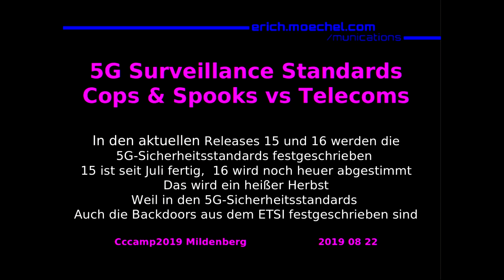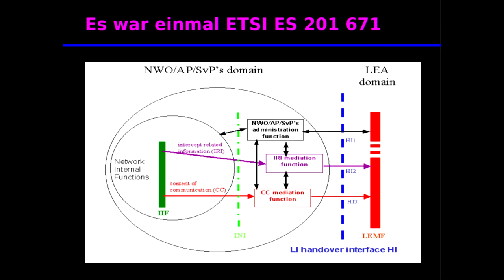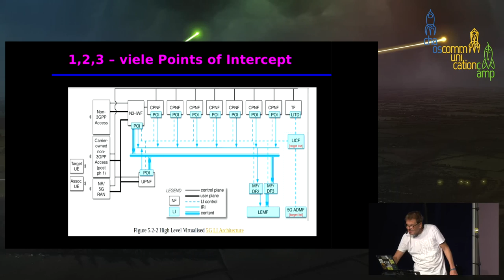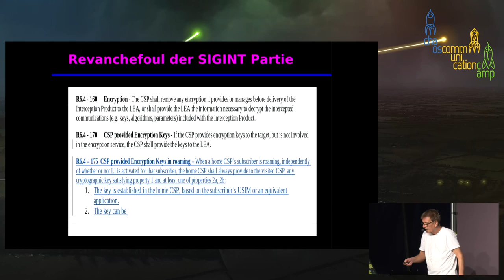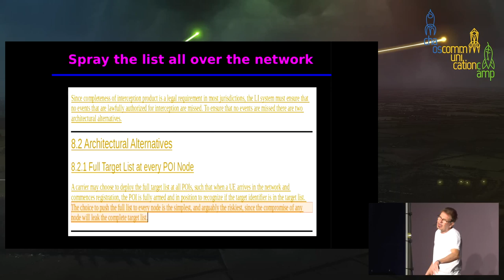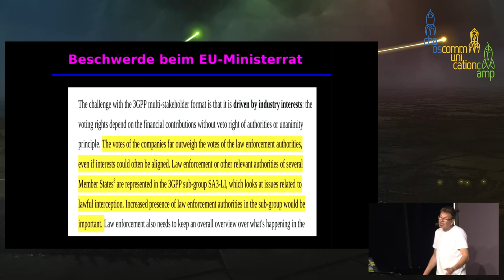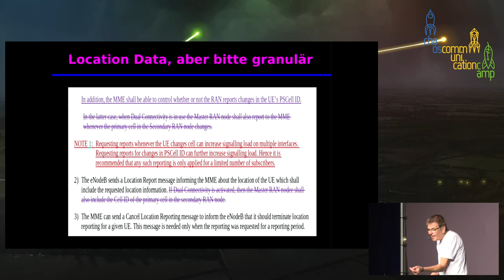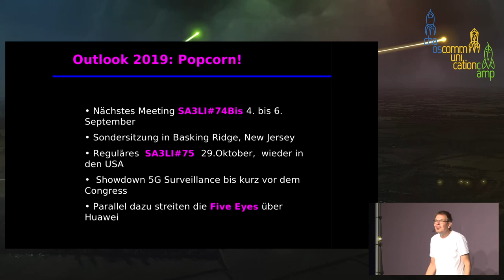Die 5G-Überwachungsstandards - english translation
Cops Gegen Telekoms im ETSI

Europol und die nationalen Polizeibehörden laufen Sturm gegen die neuen Überwachungsstandards, die im „European Telecom Standards Institute“ (ETSI) gerade für die 5G-Netze entwickelt werden. Die Telekom-Industrie hatte die Strafverfolger im ETSI überstimmt. Es sei "jetzt wichtig, politischen Druck“ auszuüben, "um die Definition des Standards noch zu beeinflussen“, heißt es in einem internen Schreiben von Anti-Terror-Koordinator Gilles de Kerchove an den EU-Ministerrat. Konkret will man die Terlekoms zwingen, ihre 5G-Netzarchitektur entlang der Bedürfnisse der Strafverfolger auf- und Sicherheitslücken für IMSI-Catcher einzubauen. Der Vortrag schildert den letzten Stand dieser Auseinandersetzung.

Erich Moechel